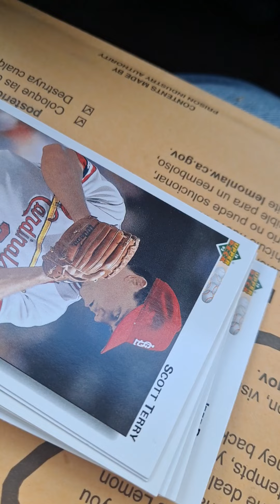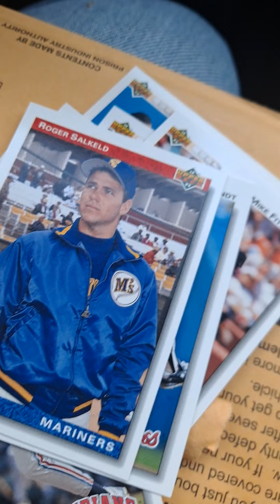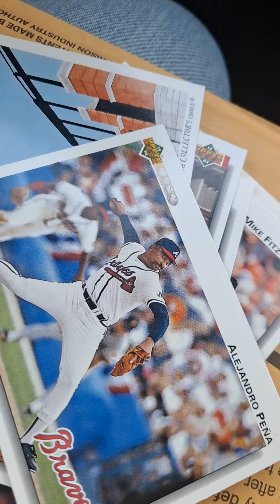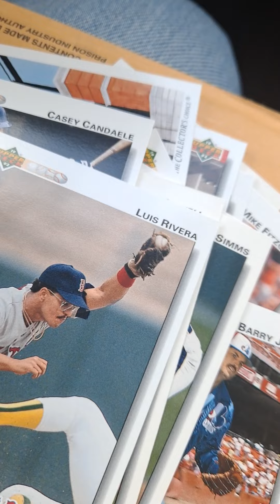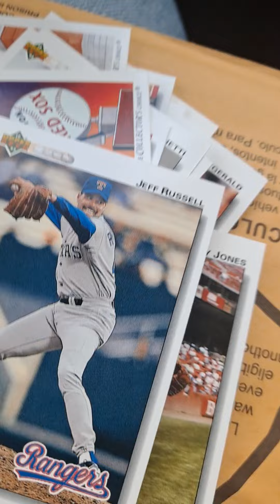No. 537 PACK A day Rip 1992 Upper Deck!